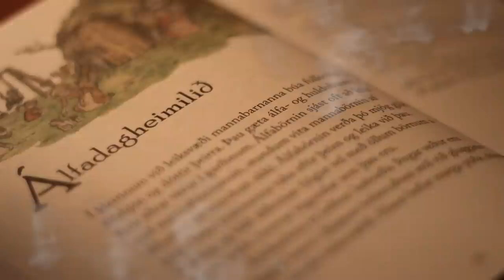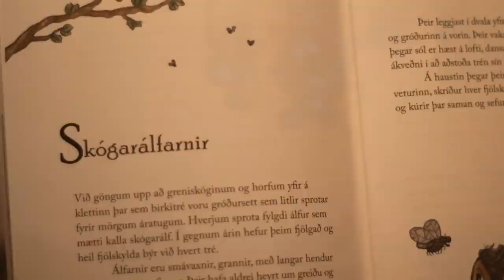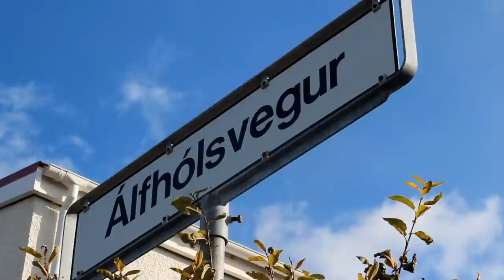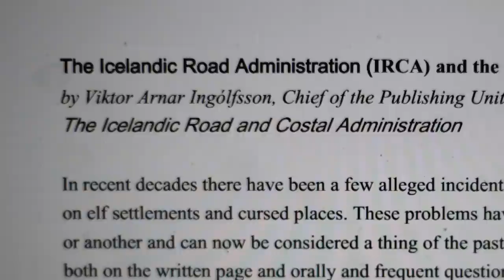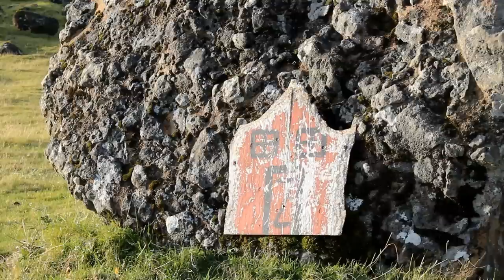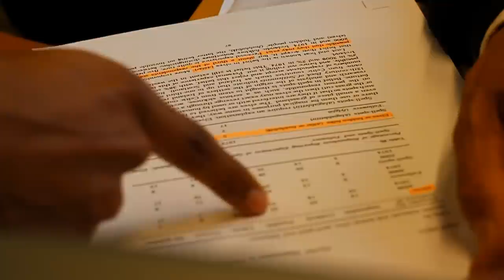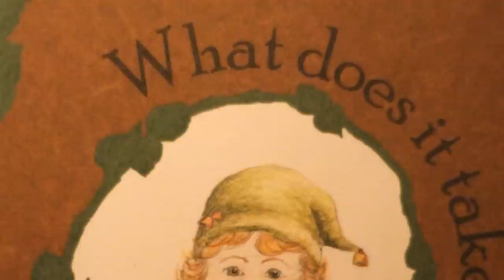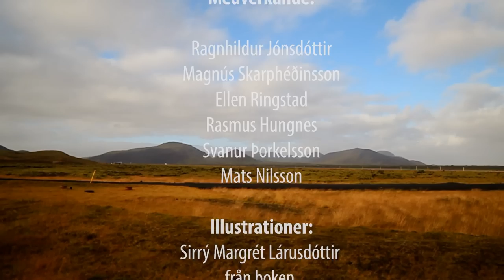Det Gömda Folket - Bland Alver och Huldufólk på Island (ENG SUB)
Över hälften av Islands befolkning tror, eller kan tänka sig, att alver existerar sida vid sida med människan. En del vägar har konstruerats för att undvika konflikter med varelserna som ibland sägs besöka vår dimension. I dokumentärfilmen "Det Gömda Folket" träffar vi två av landets nyckelpersoner i ämnet, mediet Ragnhildur Jónsdóttir och alvskolans rektor Magnús Skarphéðinsson.

Eng:

Over half of the Icelandic population believe, or at least could consider, that elfs exist side by side with humans. Some roads have been constructed to avoid conflicts with the supernatural that sometimes is said to be visiting our dimension. In the documentary "The Hidden People" - we meet two of the countries key figures in the subject, the medium Ragnhildur Jónsdóttir and the headmaster of the Elf School Magnús Skarphéðinsson.